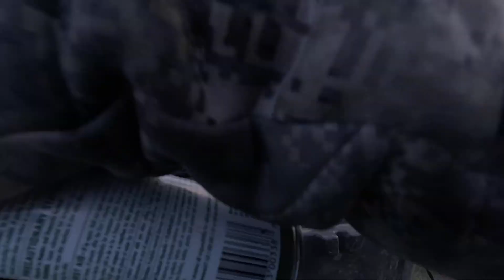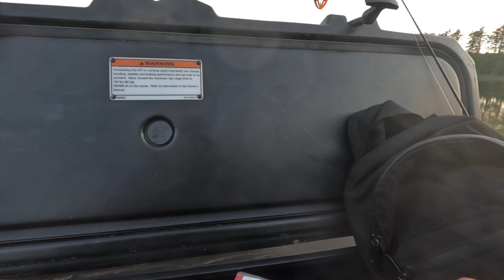Bass Fishing in Northern Wisconsin at a Hidden Lake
Hey there, fellow intergalactic hitchhiker! Are you ready for a wild ride through the cosmos of my memories? Buckle up and let's blast off into the Northwoods Peach Tree galaxy, where the stars are made of laughter, adventure, and a whole lot of peaches one day! I'm a dad, photographer, punk, vlogger, wilderness survivalist, soft glass blower, hunter, songwriter, music producer, voice actor, and an outdoorsman all rolled into one.
Back in April 2020, I planted this tree as a living tribute to my mom, a brave cancer survivor. This tree is where I camp out with my son, teaching him the art of bushcraft and survival while sharing our epic adventures with friends and family. But wait, there's more! . So, come on over and join the party! Oh, and don't forget to bring some Dogecoin for the ride.

Peachy

Fan Mail
Northwoods Peach Tree
P.O.BOX 698
10597 Main St